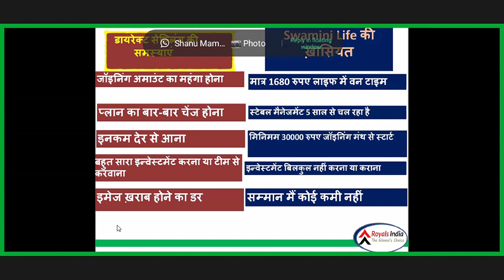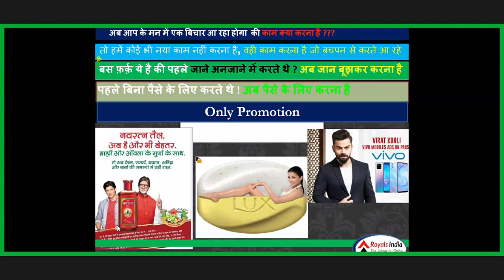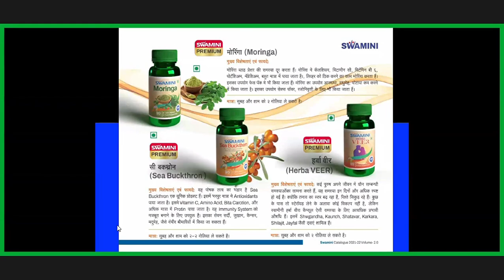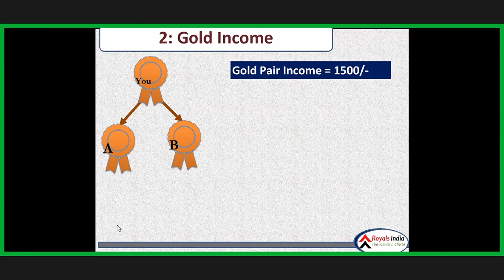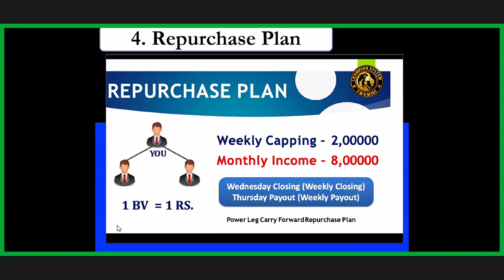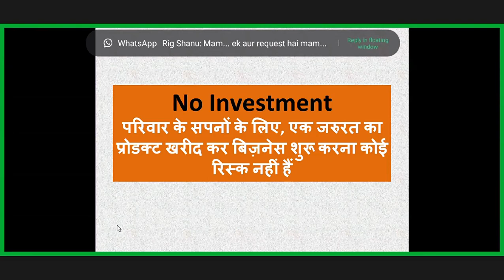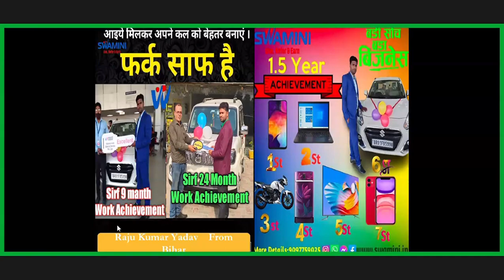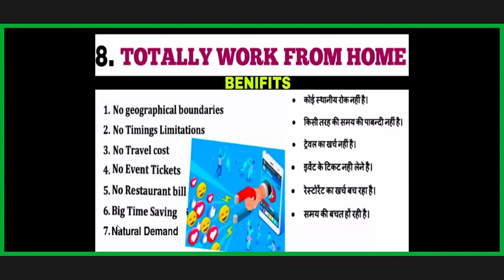SWAMINI LIFE BUSINESS PLAN BY KANCHAN GUPTA PER MATCHING 1500/- (1:1), JOINING AMT - 1680/-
Joining 1680/- n Matching income 1500/- (1:1)
SWAMINI LIFE
Mlm की ऐसी company जो ज्वाइन होने के अगले ही दिन से 1500Rs  से लेकर 3000Rs कमाने का मौका देती है।

जोइनिंग-1680/-
🔥One time investment life time income🔥

❤️❤️❤️Swamini life❤️❤️❤️

👉1:1 Matching income RS. 1500
👉No Repurchase
👉Daily Payout
👉Joining with Product - ₹1680 only
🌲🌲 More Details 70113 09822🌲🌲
Mr. ANUJ SINGH
Join with Team 🇮🇳 DIGITAL NATION